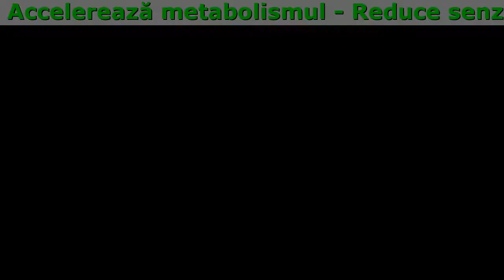Despre ProduSlim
ProduSlim - Slăbire Sigură Fără Efecte Secundare

- Reduce senzația de foame și revigorează
- Arde țesutul adipos
- Accelerează metabolismul
- Elimină surplusul de apă din organism
- Produce dopamină (hormonul fericirii)

Componente Active

- Extract de Guarana
Acest component accelerează metabolismul, activează arderea grăsimilor și, în mod ideal, asigură menținerea unei greutăți stabile după pierderea în greutate. Reduce pofta de mâncare și reglează nivelul colesterolului din sânge, eliminând depozitele de grăsime de pe pereții vaselor de sânge.
- L-carnitina
Este o substanță naturală care are avantaje similare cu vitaminele grupei B. L-carnitina are un rol major în procesele metabolice care apar atât în țesutul muscular, cât și în ficat. Principalul proces în care este implicată L-carnitina este procesul de generare a energiei din grăsimi, transformând acizii grași în mitocondrii, unde acizii grași sunt oxidați (arși), producând astfel energie.
- Fructe Goji
Conțin o cantitate mare de antioxidanți. Oferă energie, reduc senzația de foame și accelerează arderea grăsimilor existente.
- Extract de hibiscus
Reglează nivelul colesterolului din sânge și ajută la curățarea organismului datorită conținutului bogat de antioxidanți. Normalizează nivelul de zahăr în sânge și îmbunătățește procesele metabolice. Oferă efect antiinflamator și antibacterian și îmbunătățește digestia, ajutând la menținerea sănătății sistemului gastro-intestinal.
- Ceaiul verde
Ajută la eliminarea excesului de lichid din organism și stimulează metabolismul. Substanțele care fac parte din ceaiul verde au un efect benefic asupra vaselor de sânge. Astfel vasele de sânge devin mult mai puternice și elastice.

Emilia
Și eu am slăbit cu ProduSlim drops!! Primesc o plăcere imensă când merg să-mi cumpăr haine de mărimi mici, când cineva îmi face complimente și cel mai mult de la faptul că mă simt bine! Pentru mine acest rezultat este o mare victorie la câte încercări și dezamăgiri am avut. Credeți-mă, această victorie te face să simți o satisfacție și plăcere mult mai mare decât orice prăjitură, indiferent cât de delicioasă ar fi!